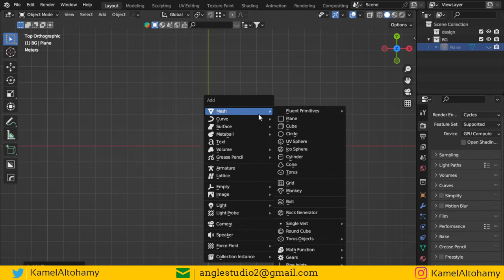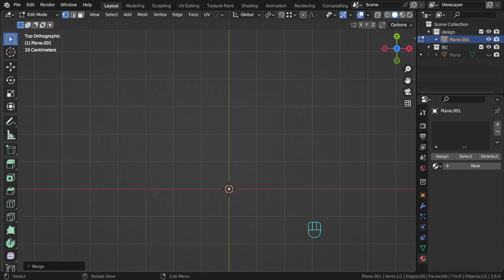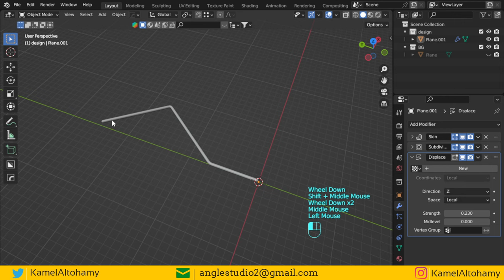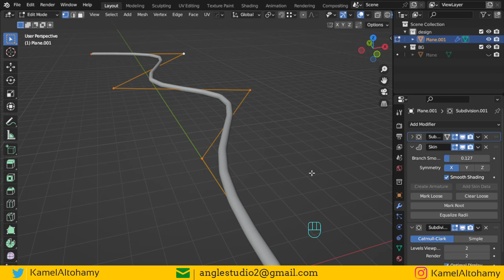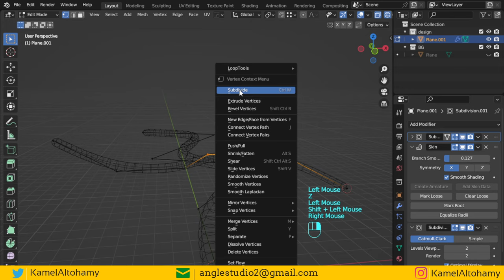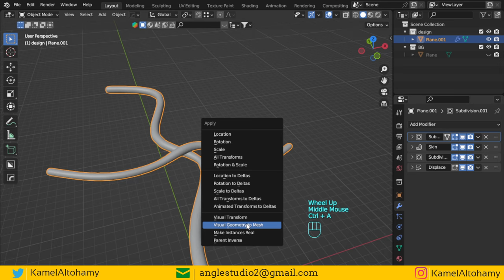طريقة رسم الكابلات فى بلندر | شرح عربى